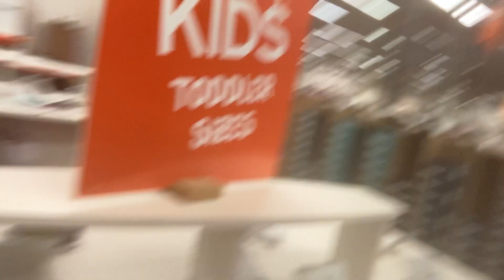EP#1216 dswshoewarehouse california sacramento